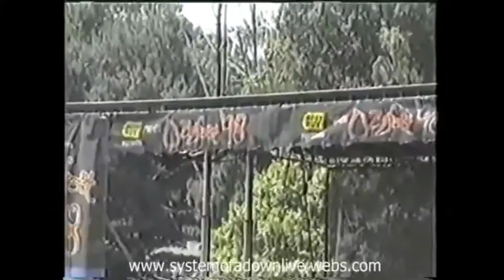System Of A Down - Know Live PNC Bank Arts Center 1998